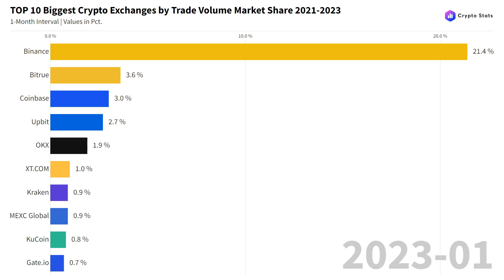TOP 10 Biggest Crypto Exchanges 2021-2023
🎞️ CHAPTERS:
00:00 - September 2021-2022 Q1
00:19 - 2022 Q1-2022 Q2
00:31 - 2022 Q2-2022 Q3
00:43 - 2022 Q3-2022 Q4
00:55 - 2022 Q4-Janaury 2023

What are the biggest cryptocurrency exchanges in the world? What are the top 10 crypto exchanges in the world today?
Where can I get more information about the biggest cryptocurrencies exchanges in the world?

*TOP 10 Biggest Crypto Exchanges by Trade Volume Market Share 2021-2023*
The top 10 biggest cryptocurrency exchanges in the world (by trade volume/market share/in percentage) over time.

Exchange(s): Binance, Bitrue, Coinbase, Upbit, OKX, XT.COM, MEXC Global, Kraken, Kucoin, Gate.io, Huobi, Crypto.com, Bitfinex, Gemini, FTX, Bitkub
Interval: 1M
Values in: Percentage
Data range: September 2021 - January 2023
Source: CoinGecko

Soundtrack by The Wildcardz - Gimme Gimme

*CRYPTO DEALS: Get the Best Crypto Discounts Today! No sign-up, no wait, just start! Click once, get your offer!

Check out the original version of "Bitcoin Whitepaper": link in the "About" section.